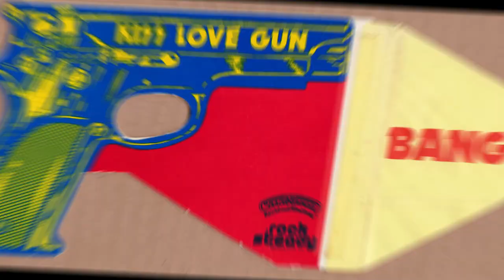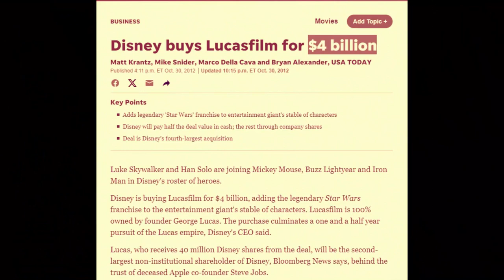The Low-Budget Movie That Killed KISS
KISS had all the tools in place to become one of the music industry's first great empires.

Yes, they did indeed go far, but in this video, we're going to look at what three crucial mistakes did to their momentum, including a movie they never recovered from.

Did you enjoy this story? Would you like to have more stories to provide your audience? Check out the free NinjaHobo Newsletter.

You'll get an entire week’s worth of content prompts in each issue.

Every Sunday, the NinjaHobo Newsletter delivers 7 content creation prompts (not templates)

Use these prompts to easily create unique content for an entire week.